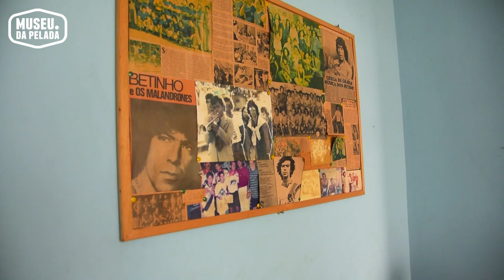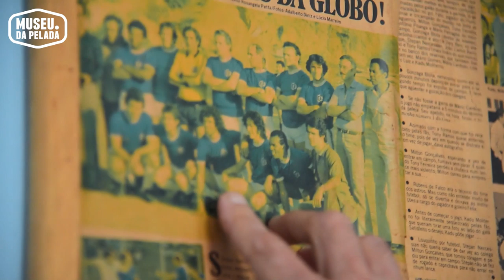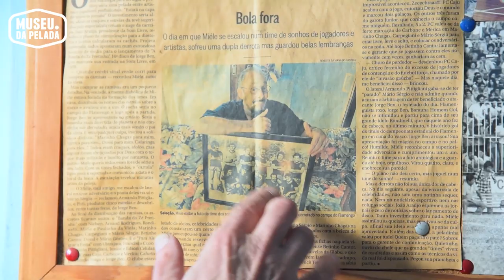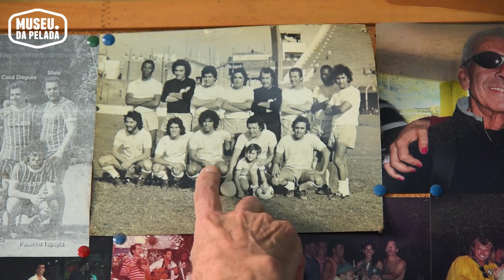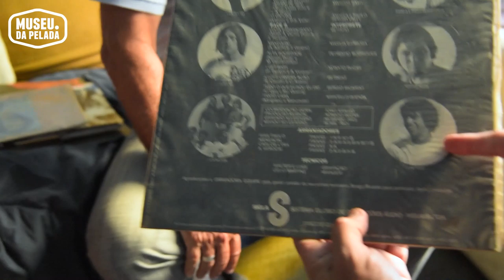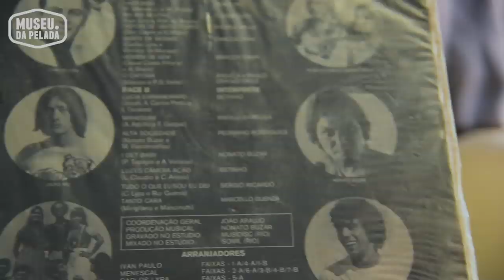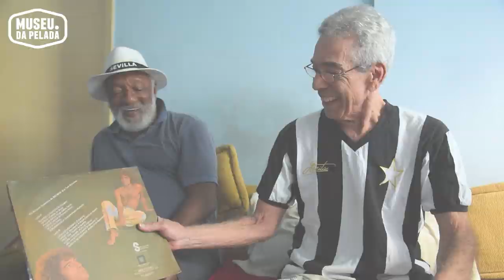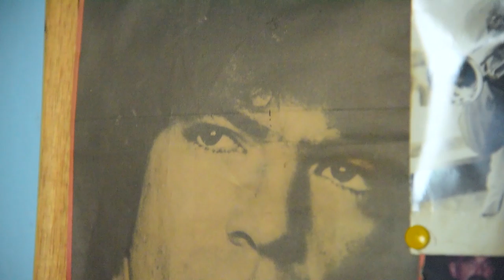Velhos Amigos da Bola e do Violão Betinho Cantor, PC Caju e Carlos Roberto | Museu da Pelada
A equipe do Museu reuniu PC Caju, Carlos Roberto e Betinho Cantor para uma resenha de alto nível sobre os áureos tempos da música e do futebol!